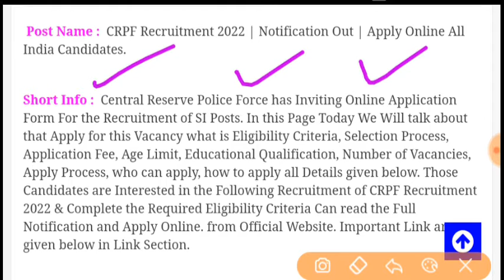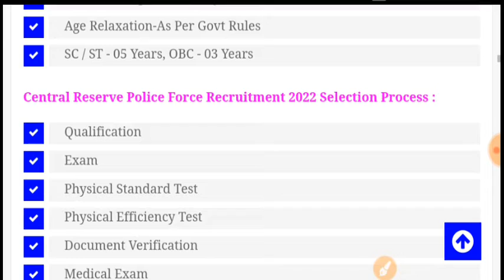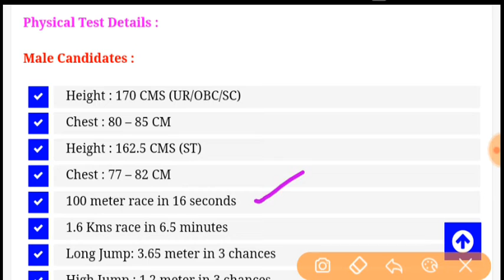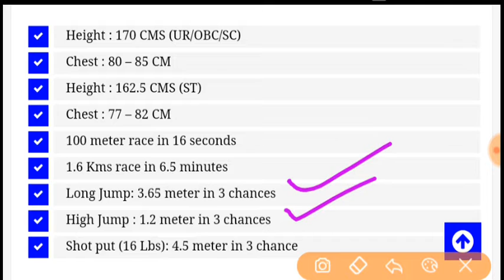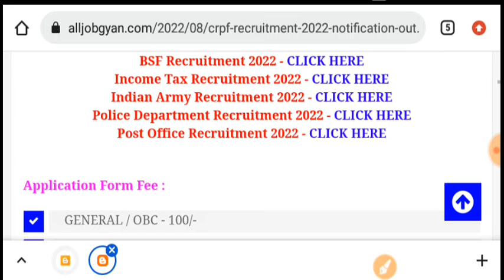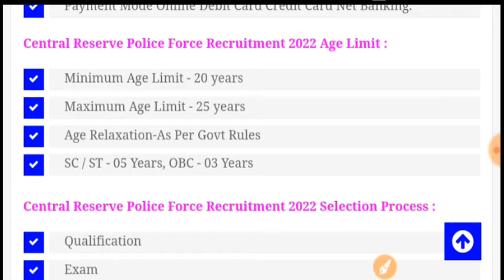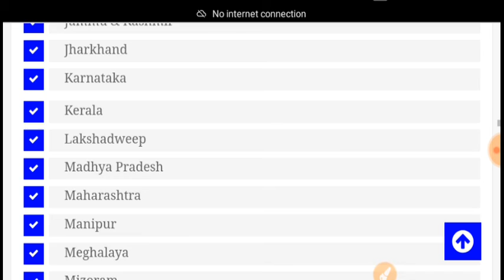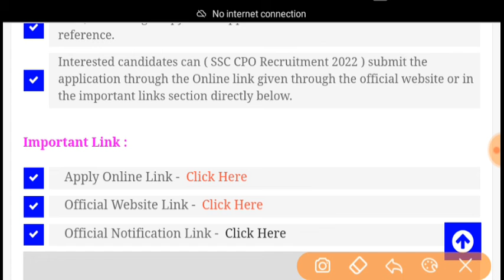CRPF New Vacancy 2022 Apply Online | CRPF Recruitment 2022 | CRPF Constable Bharti Apply Online Form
CRPF Constable Recruitment 2022 Apply Online — Hello friends, how are you all? Today we will talk about the recruitment. He has released advertisement for bumper recruitment on behalf of CRPF (Central Reserve Police Force). In this recruitment, Various Post Vacancy.

NEW JOB GYAN